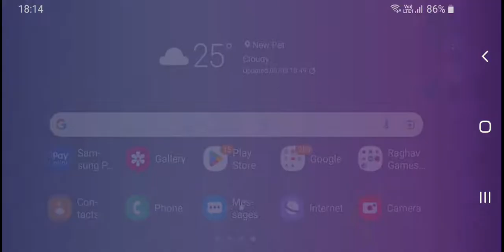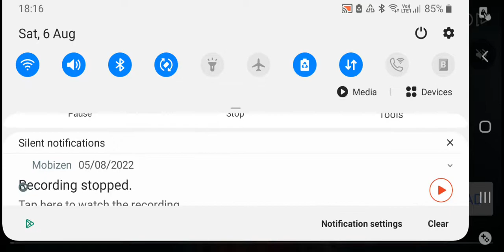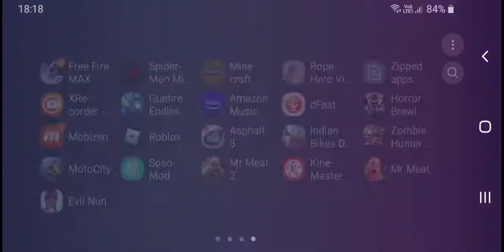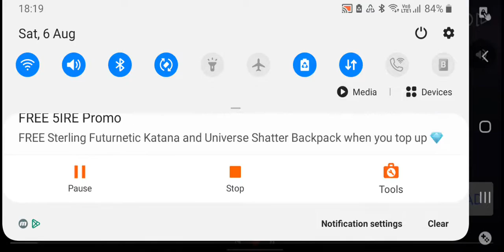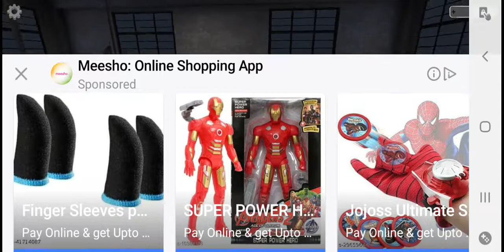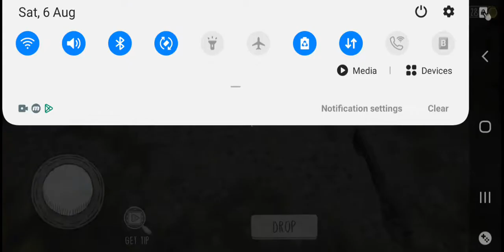Evil nun ghost mode full game play